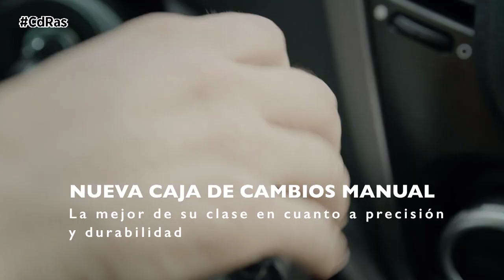IVECO DAILY, LA “MEJOR FURGONETA GRANDE” | By CdRas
La Iveco Daily acaba de hacerse con el premio Business Van a la “Mejor furgoneta grande” 2023. Según afirman los jueces, este galardón fue a causa de su “impresionante conjunto de soluciones inteligentes junto con su exclusiva suspensión neumática y controles electrónicos operados a través de una cabina específica. Una gran mezcla de confort de conducción y capacidad de carga”.

La Daily combina un robusto chasis basado en camión, una capacidad de remolque de 3,5 toneladas, un espacio de carga líder en su clase y una carga útil de 4,9 toneladas con la última tecnología, como la suspensión trasera AIR-PRO.

Esta suspensión se adapta continuamente a las condiciones de uso para ofrecer una conducción muy suave y segura para el conductor y la carga. Además, su unidad de control continuo de la amortiguación reacciona casi de forma inmediata a los cambios en la calidad de la superficie de la carretera, recalculando la presión ideal de cada amortiguador cada 10 milisegundos para ofrecer la reacción dinámica óptima.

Así, se reducen las vibraciones hasta en un 25 %, lo que contribuye a un confort supremo y a una experiencia de conducción más relajada.